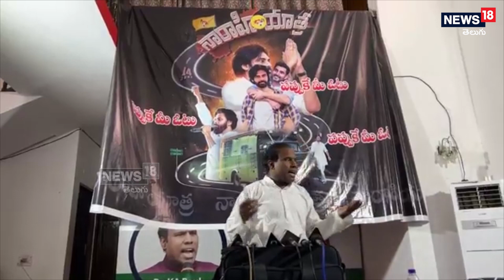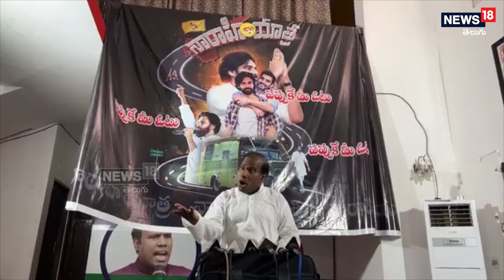Ka Paul : గద్దర్‌లాంటి బానిసలుంటే..ఈదేశం ఎప్పటికీ బాగుపడదు| News18 Telugu